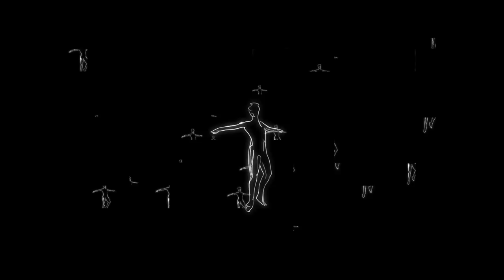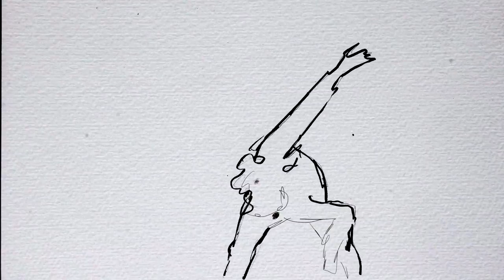An Exit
The video is composed of +6000 images hand-drawn one by one, than elaborated with glitch and mixed techniques.
It's a project about the constrictive role of women in our society, constantly confined to roles and constantly forced to prove their strenght. At the same time, it wants to portray the inner force of female body and emotionality, through an emotional tension that becomes physical.
For a more specific explanation, you can read my interview for Directors Notes

Song: An Exit - Holly Herndon

Some of the movements of this video are based on Iyar Elezra, Nitzan Ressler, Zina Zinchenko, Maayan Sheinfeld, Adi Zlatin, Hsin-Yi Hsiang, Xanthe van Opstal, Fanny Sage, Simone Schmidt, Althea Corlett, Stephanie Troyak, Olga Sokolova, Eila Valls, Juliette Scalabre-Buffard, Carmen Perfetto, Mirta Boschetti.
The footages used are from: "The Wind" by Jack Brown - "Spark" by Boris Seewald - "Disco" by Boris Seewald - "Conduct" by Boris Seewald - Several Batsheva Dance Company's videos - "Scene Of The Crime" by Rebecca Rice: youtu.be/k-4p_qsVknc - "Behind the move" by Kendy Ty - "Gipsy" by Matt Luck - "Digital Bolex" by Joe Rubinstein - "Light in Me" by Wii Yatani: youtu.be/AwRHMw5amAU - "Loops & Pictures" by Niels Benoist

WARNING: The following video contains scenes with flashing lights so it could potentially trigger seizures for people with photosensitive epilepsy.